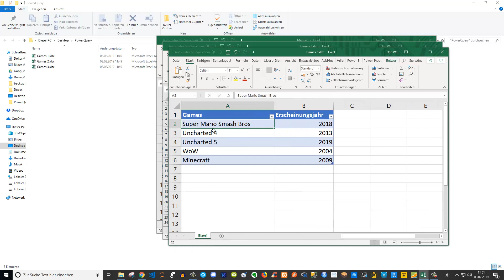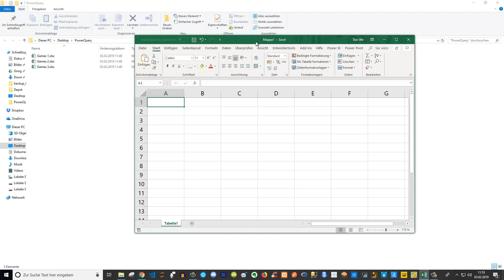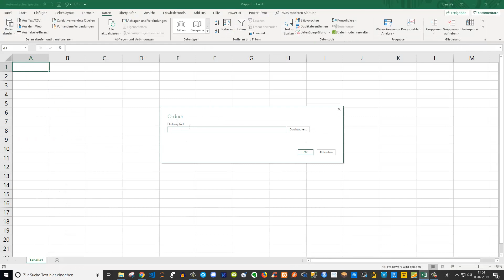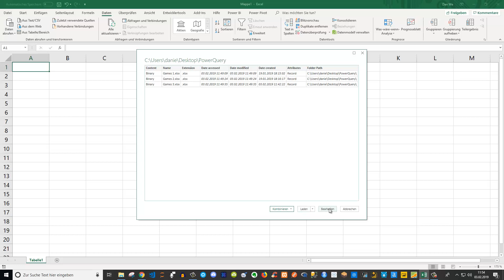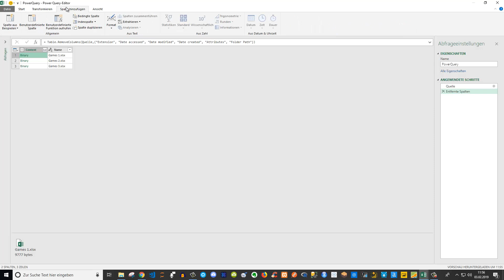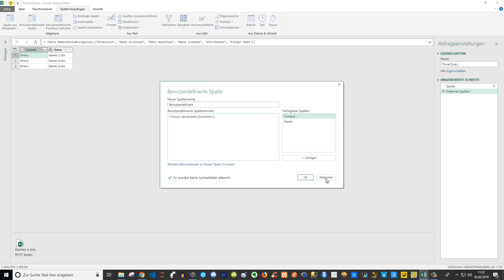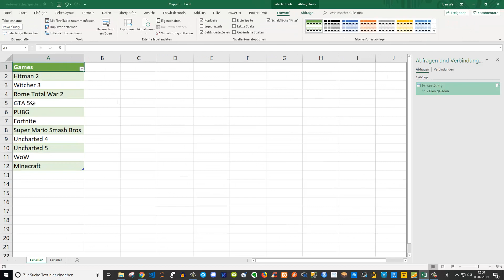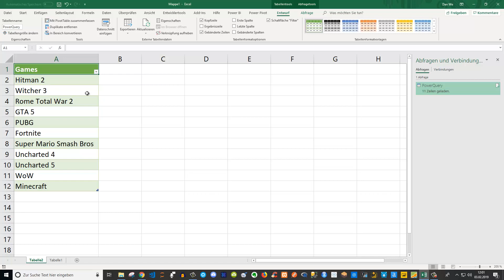Excel Wie kann ich Daten aus mehreren Dateien in einer Tabelle zusammenfügen Powerquery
Vielen Dank!
Du willst mit mir zusammenarbeiten oder hast eine Anfrage? Dann melde dich einfach bei mir per mail oder kommentar. Du willst  mit mit zusammenarbeiten? Dann melde dich einfach bei mir!

Besten Dank das bedeutet mir viel und ermutigt mich noch viele weitere Videos zu erstellen die dir weiterhelfen. Wenn du zusätzlich noch auf die Glocke klickst wirst du automatisch über die neuesten Videos informiert sobald sie hochgeladen werden :)